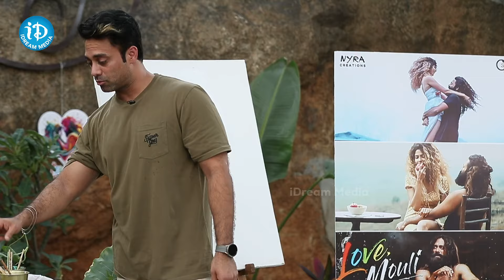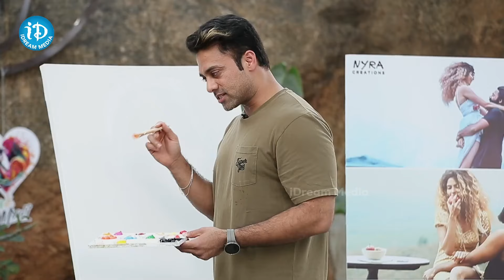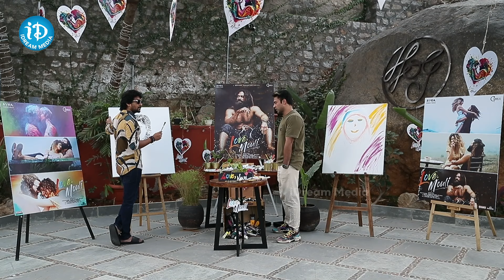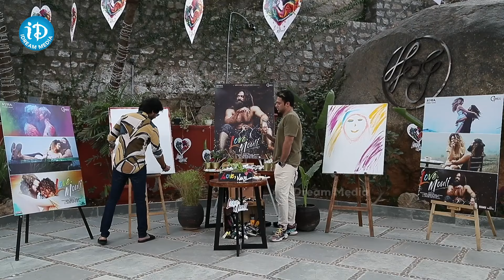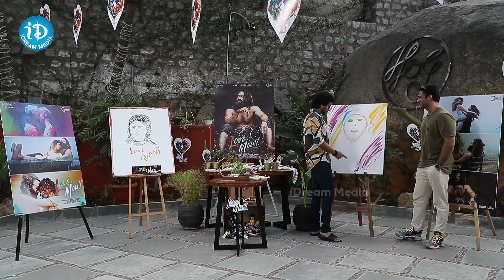Nani And Navdeep Hilarious Funny Interview With Love Mouli Drawing | iDream Eluru